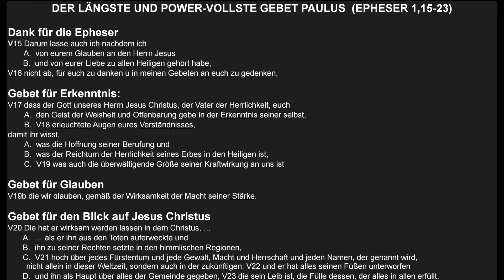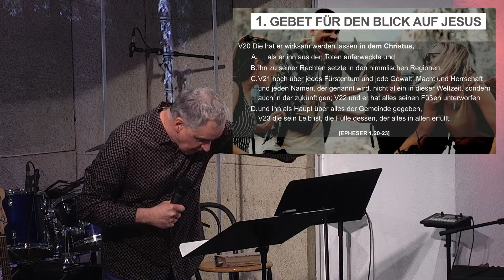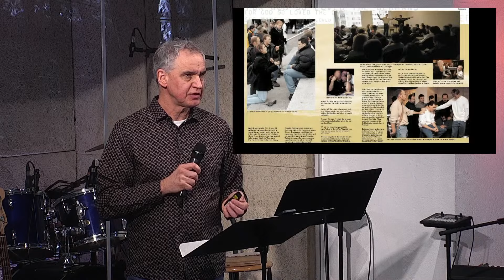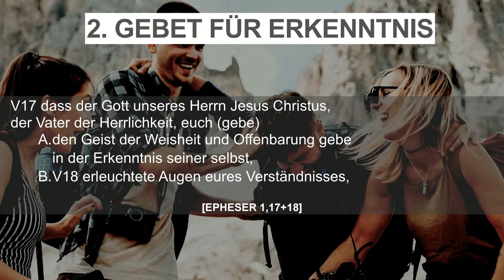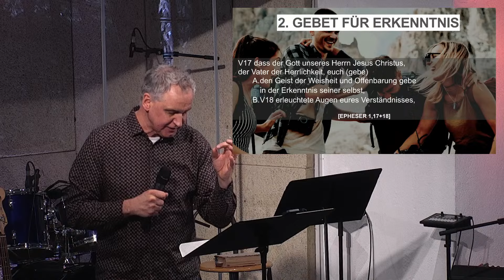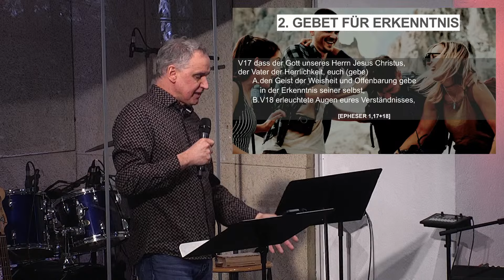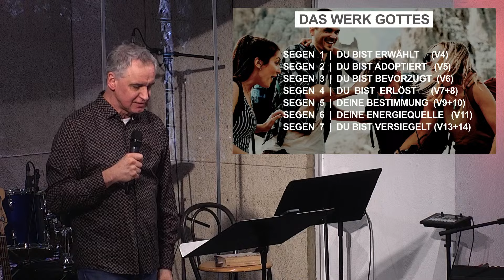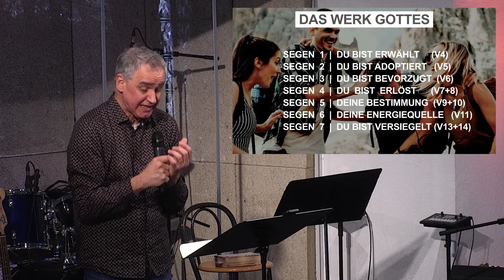DAS KRAFTVOLLSTE GEBET FÜR DICH | EPHESER 1,15–23 | ROLAND KRUMM | 17.03.24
Dieses Gebet musst du kennen: Es ist für dich! Es ist so kraftvoll und verbindet sich mit den Segnungen der letzten Predigt. Wenn sich dieses Gebet mit deinem Glauben verbindet, bist du unaufhaltsam.  BEACHTE DAS INHALTSVERZEICHNIS

INHALT
00:00 Einleitung
02:00 Der Text
04:34 Der Grund des Gebetes - Dank: Epheser / Jesus Revolution / Wir
09:00 Weiterer Grund: Sie haben es verstanden: Wir sind gesegnet!
13:00 Gebet für den Blick auf Jesus Christus
19:10 Gebet für Erkenntnis - Auf was es ankommt
28:55 Gebet für Erkenntnis - Verstehen: Hoffnung / Reichtum / Kraft
37:10 Gebet für Glauben